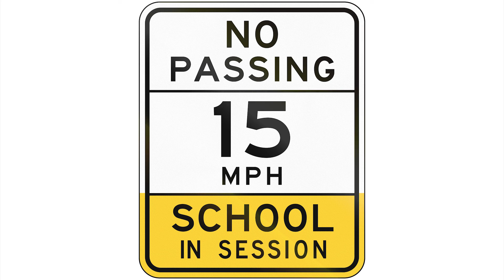Hybrid Implementation Guide - Roadway Safety (Spanish)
Hybrid Implementation Guide - Roadway Safety